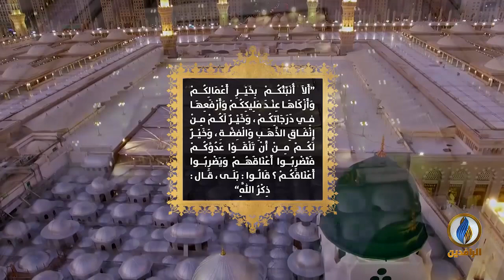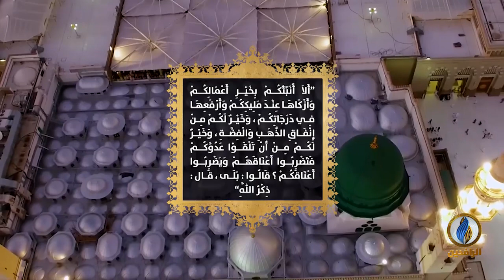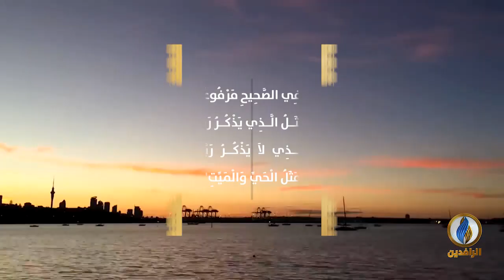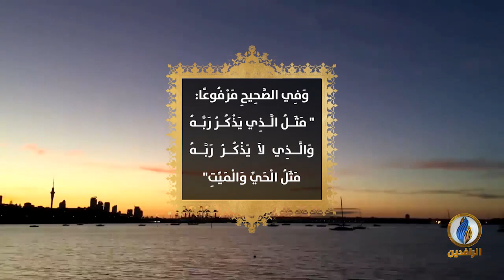خواطر_إيمانية | فَضَائِل الذّكْرِ وَفَوَائِدُهُ